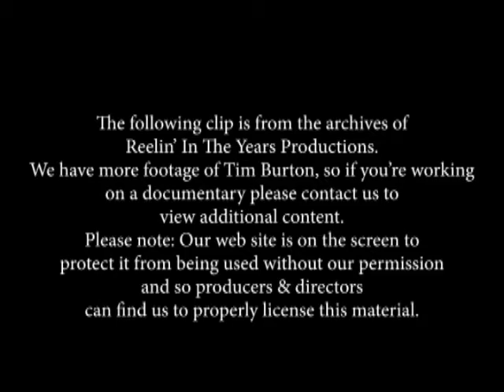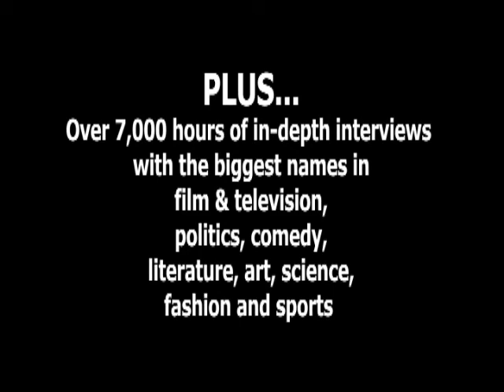Tim Burton • Interview (Mars Attacks) • 1996 [Reelin' In The Years Archive]